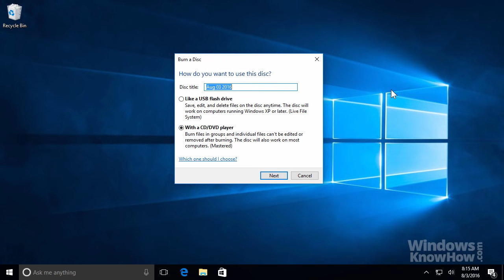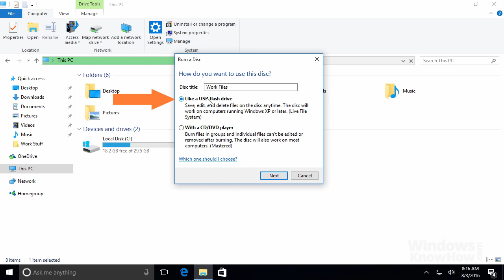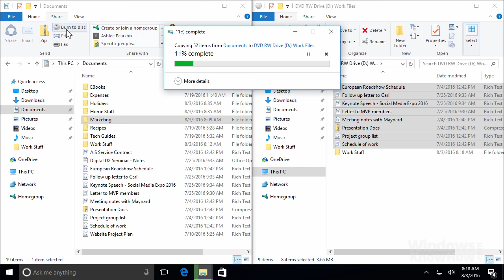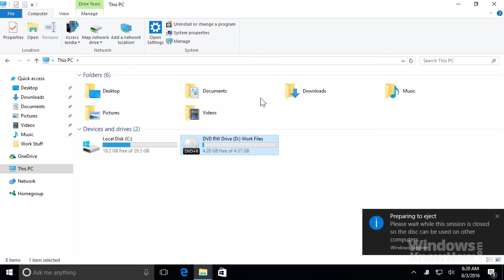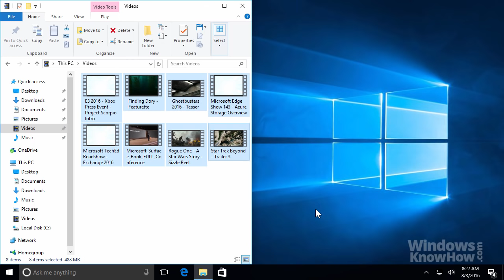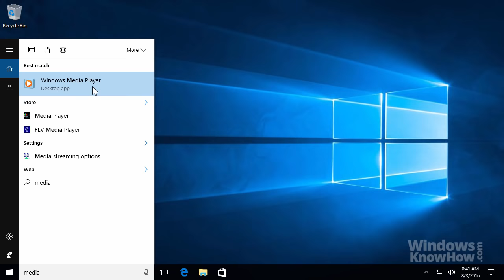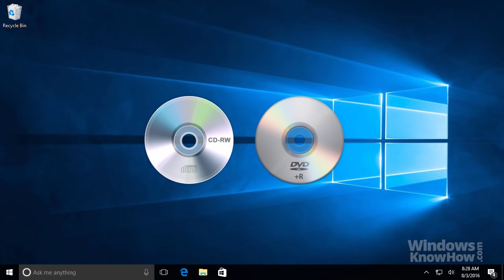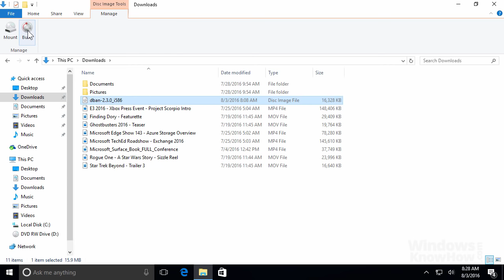Windows 10: How to burn CDs and DVDs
We'll show you how to burn data discs, audio discs and ISO files to CD and DVD, without the need for any third party apps!

Windows Know How provides simple, step-by-step tech tips, tricks and tutorials on how to get the most from Microsoft’s Windows 10 operating system. Here's just some of the things you'll learn with our channel:

• How to navigate Windows faster, whether you're using the mouse, keyboard or touch with Tablet Mode.
• How to customize how Windows looks and sounds using Themes, making it as unique and individual as you are!
• How to boost productivity and get more done in less time with Task View, Virtual Desktops, Jump-Lists and lightning-fast Search.
• How to work smarter with Windows 10's built-in apps like OneNote and OneDrive, so you can access your files from anywhere and from any device.
• How to optimize Windows 10 for speed, security and stability in order to make it faster, safer and more responsive.
• How to back up and restore your personal files using the built-in set-and-forget backup tools and never lose any precious data again.
• How to find and fix system problems using Windows 10’s built-in troubleshooting, repair, restore, reset and recovery tools.

We really hope you find our videos informative and enjoyable.